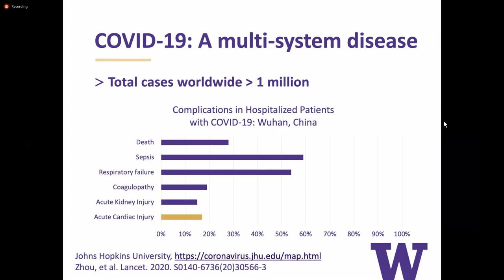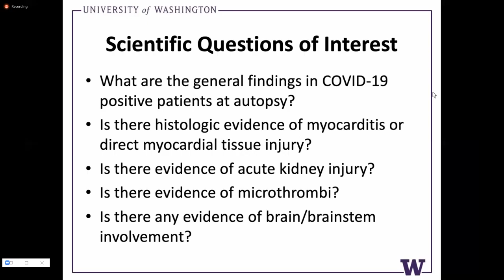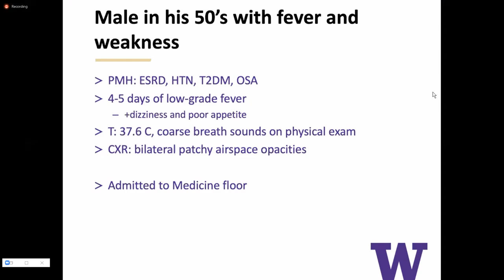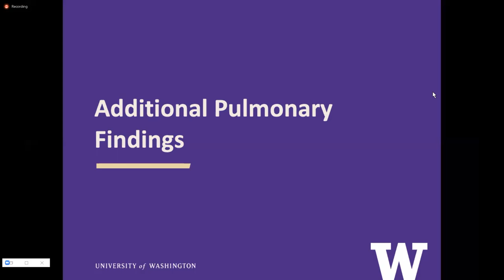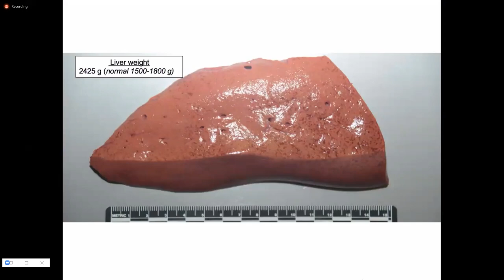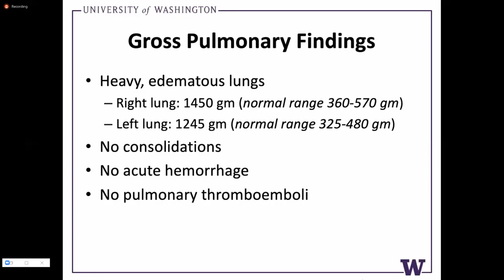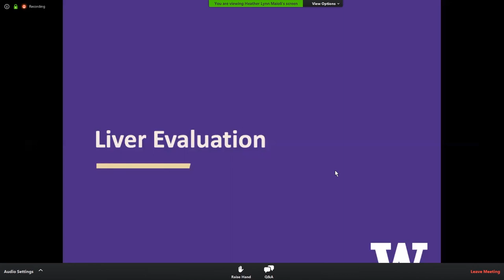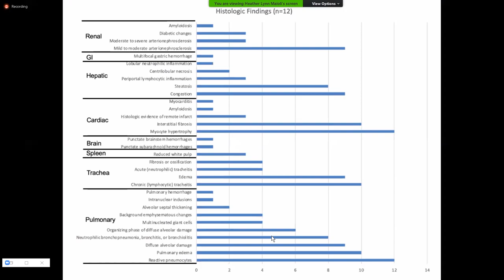University of Washington Grand Rounds: Covid19 Autopsy Studies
University of Washington had a case study of autopsy done on Covid19 patients, with interesting findings regarding the heart and brain. I managed to record the first ~30mins. Unfortunately due to technical issues was not able to record the second half. I will post the link to their recording as soon at they upload the video. In the meantime hope you will enjoy the first half and can learn something about the this disease and the ever changing information landscape of the coronavirus pandemic.